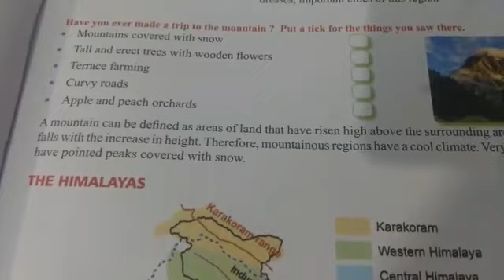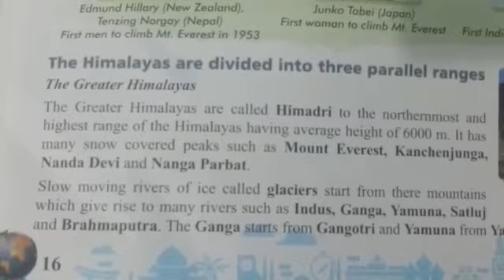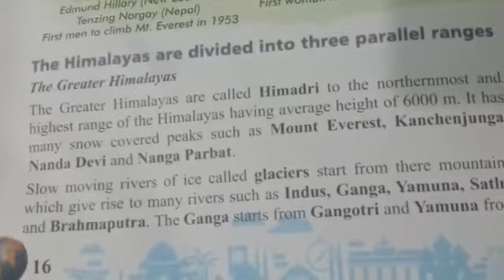Class 4 - Social Studies - Chapter 2 , Part 1